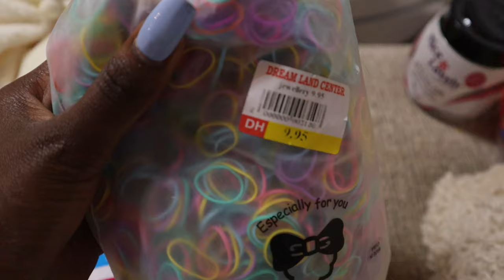STYLING MY 2 YEAR OLD 4C HAIR|| SIMPLE HAIRSTYLE FOR BABY GIRL